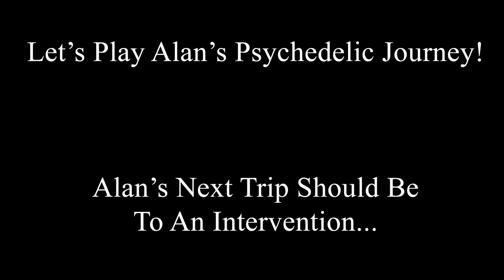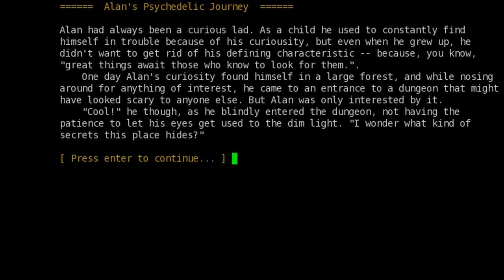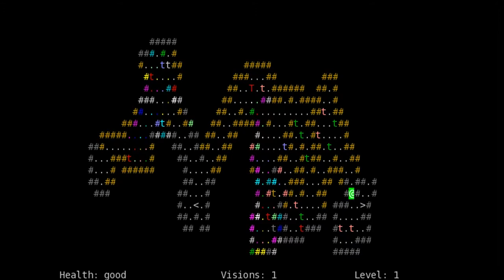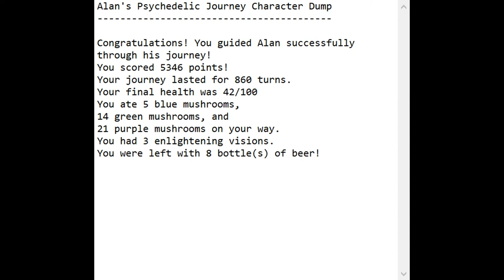Let's Play Alan's Psychedelic Journey!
A playthrough of Jomiolto's 2008 7DRL, Alan's Psychedelic Journey!